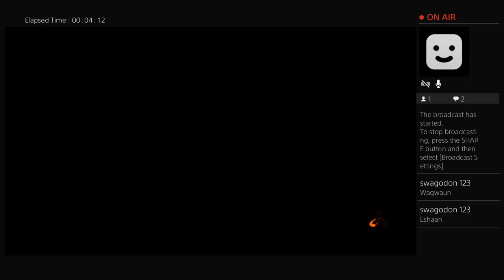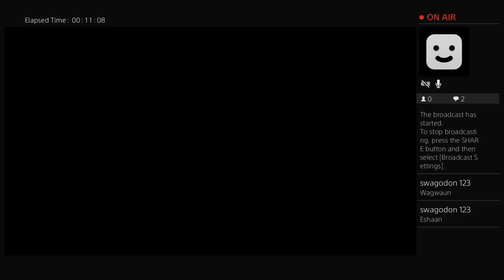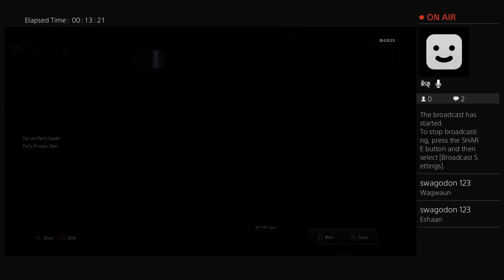Friends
I love to play games with my friends